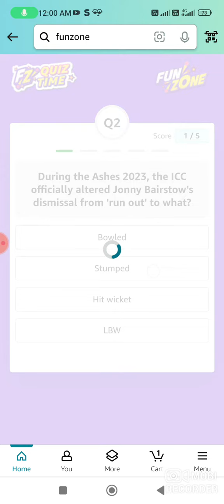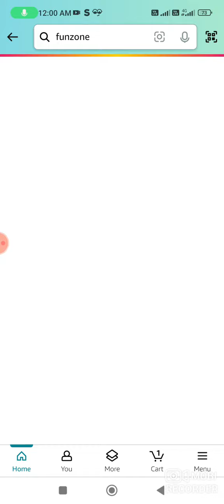Amazon Daily Predict & Win Quiz Answer Today I Amazon Quiz Answer Today I Amazon Quiz Answer Today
Amazon Daily Predict & Win Quiz Answer Today I Amazon Quiz Answer Today I Amazon Quiz Answer Today Amazon Today Daily Quiz Time Answers